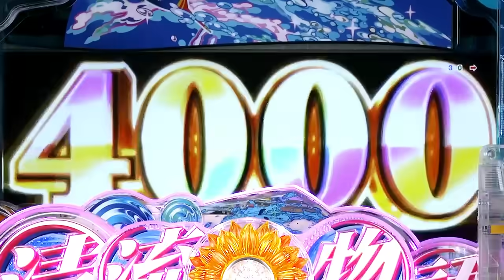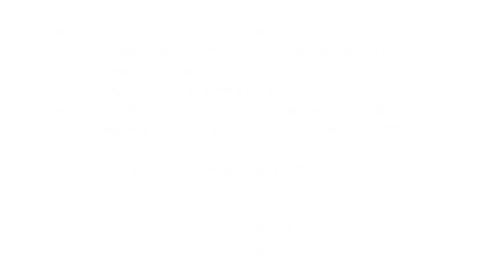【PV】P清流物語4 ヌシを求めて4000匹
ボーナス型ラッキートリガー搭載🌈
ナツキと一緒に目指せ、大漁出玉🎣